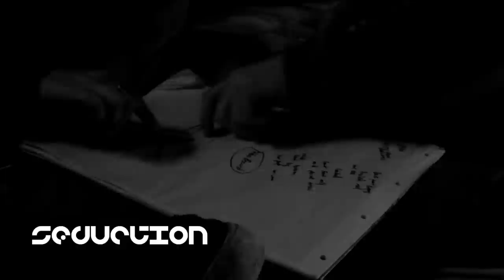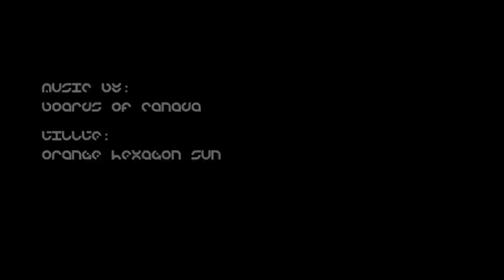Introducing SEDUCTION SURF CO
Seduction surfboards specialise in making high quality, super light, super strong boards using cutting edge materials, eco wherever possible available in store and online, Namaste                                                    Music by 'Boards Of Canada'
Title: 'Orange Hexagon Sun'